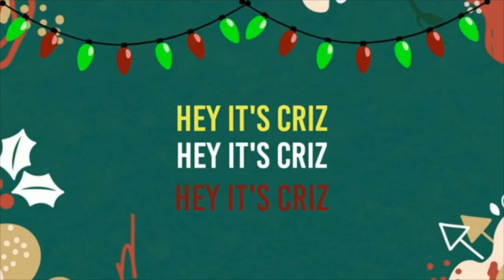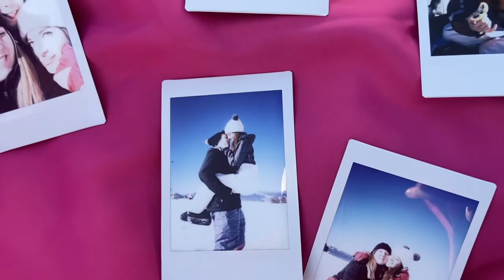VLOGMAS #5 || Una giornata immersi nella neve!!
💋F O L L O W ME / SEGUITEMI NEI MIEI SOCIAL:  💋